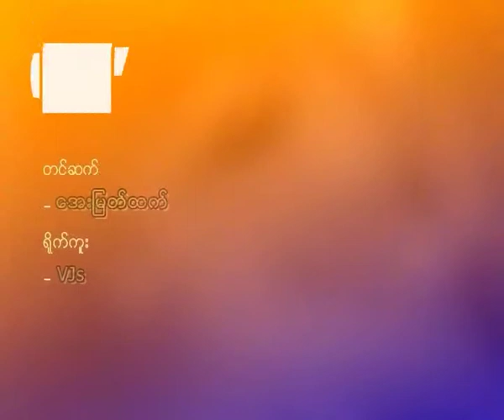SKY Net Interview People for April 1 By Election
မတ္လ ၃၁ ရက္ေန႔ ညေနက SKY NET ရုပ္သံလုိင္းမွ ဧၿပီလ ၁ ရက္ေန႔မွာ က်င္းပေတာ့မည့္ ၾကားျဖတ္ေရြးေကာက္ပဲြ အေပၚ ျပည္သူေတြရဲ႕ သေဘာထားအျမင္ကုိ လုိက္လံ ေမးျမန္း သတင္း ယူေနတာ ျဖစ္ပါတယ္။